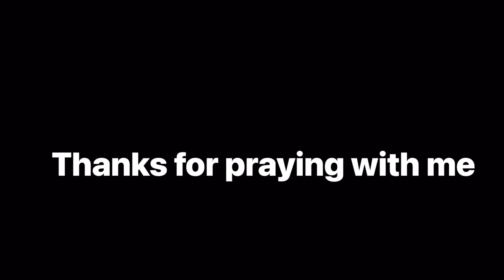Pray with Me: Unlocking God's Immutable Promises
Join me in a powerful and transformative prayer session as we unlock God's immutable promises and reclaim your spiritual authority. In this video, we delve deep into the profound truths of God's Word, praying fervently for deliverance from bondage, dismantling strongholds, and setting captives free.

Experience the life-changing event of God's love and freedom as we meditate on scriptures like Joshua 21:45, Isaiah 41:10, and Romans 8:38-39, reaffirming that no weapon formed against us shall prosper. With unwavering faith, we stand firm, knowing that God’s promises are steadfast and His love for us is unfailing.

Don't miss out on the opportunity to engage with DeliveranceChroniclesTV, DeliveranceMinistry, and SpiritualDeliverance. Follow us and become part of a community committed to overcoming strongholds and experiencing profound inner healing and freedom in Christ.

Let the anointed preaching and spiritual warfare prayers guide you towards a deeper understanding of God’s power and the miraculous work He wants to perform in your life. This is not just a prayer; it's an invitation to experience the fullness of life in Christ. ChristianFaith HealingMinistry FreedomInChrist InnerHealing GodsPower AnointedPreaching OvercomingStrongholds.

Join us now and let’s pray together as we unlock God’s promises and walk in His divine purpose.

CHAPTERS:
00:00 - Introduction
01:02 - Praying the Promises of God
07:41 - Closing